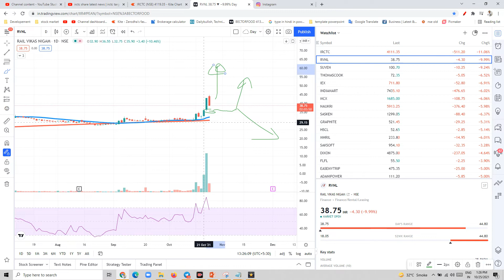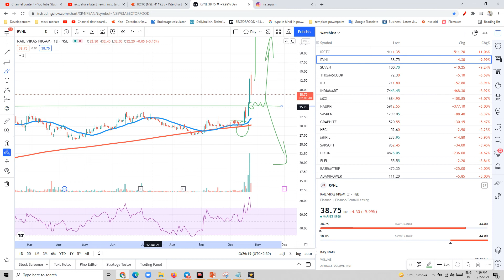RVNL SHARE LATEST NEWS I RVNL SHARE PRICE I RVNL SHARE PRICE NEXT TARGET I RAIL VIKAS NIGAM BREAKOUT